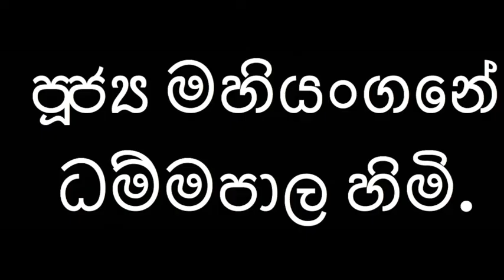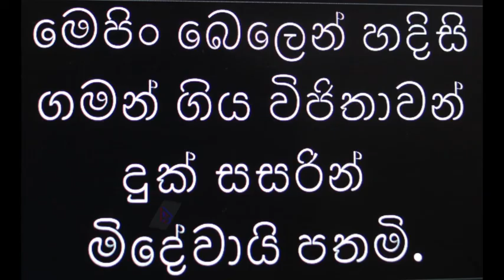යසසට පැමිණිය හැකිය -Ven.Mahiyangane Dhammapala Thero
Ven. Mahiyangane Dhammapala Thero